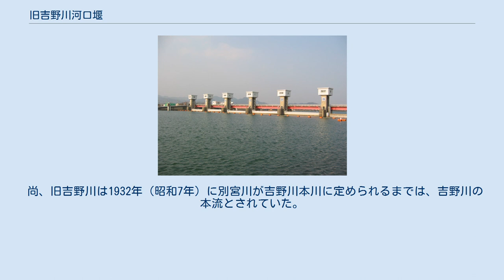旧吉野川河口堰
旧吉野川河口堰（きゅうよしのがわかこうぜき）は徳島県板野郡松茂町中喜来地先、吉野川水系旧吉野川に建設された堰である。
 旧吉野川は徳島藩第4代藩主・蜂須賀綱通によって1672年（寛文12年）別宮川との間を第十地先で開鑿、徳島城防衛の為に引水したのが発端である。
下流で今切川を分流し紀伊水道へ注ぐ。
1752年（宝暦2年）には吉野川第十堰が建設され旧吉野川の水量調整が図られた。
この間三島泉斎・伊澤亀三郎・坂東茂兵衛らによって下流部は相次いで開拓が為され、新田開発が行われた。
この間防潮・防風目的に堤防が建設され、更に1923年（大正12年）には旧吉野川の洪水調節・河川維持用水を目的に第十樋門が建設された。
1936年（昭和11年）には今切川樋門が建設され防潮機能を強化したが、何れも開拓地の塩害防止を最大の目的としたものであった。
 しかし1946年（昭和21年）に南海地震が起こり旧吉野川・今切川河口地域は大規模な地盤沈下を起こし、今切川樋門は破損し防潮機能が減退した。
1949年（昭和24年）には旧吉野川樋門が建設されたが根本的な塩害対策にはなり得なかった。
更に高度経済成長に伴う工業地域の拡大や徳島市の人口増加は水需要の逼迫を招いた。
これらの理由から治水・利水を目的とした河川施設の建設は急務となったが、吉野川水系が「水資源開発水系」に指定され「吉野川水系水資源開発基本計画」が1966年（昭和41年）に策定された。
この中で旧吉野川と今切川に河口堰を建設し治水・利水を図ろうとし、水資源開発公団（現・独立行政法人水資源機構）によって1968年（昭和43年）より計画が開始された。
 1971年（昭和46年）徳島市川内町と板野郡北島町の間に今切川河口堰の建設が、2年後の1973年（昭和48年）には旧吉野川河口堰の建設が始まった。
両堰とも可動堰で、洪水調節・塩害防止・上水道・工業用水が目的で堰ではあるが法的には水資源開発公団法（現・水資源機構法）に基づく多目的ダムの扱いである。
1974年（昭和49年）に今切川河口堰、翌1975年（昭和50年）には旧吉野川河口堰が完成し建設事業は終了した。
尚今切川樋門と旧吉野川樋門は河口堰建設に伴い撤去された。
 尚、旧吉野川は1932年（昭和7年）に別宮川が吉野川本川に定められるまでは、吉野川の本流とされていた。